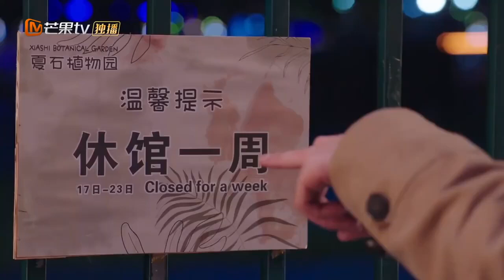【CLIPS】机智夫妇继续撒糖~夜晚结束时的亲昵之吻 | 机智的恋爱生活 The Trick of Life and Love | MangoTV Sparkle